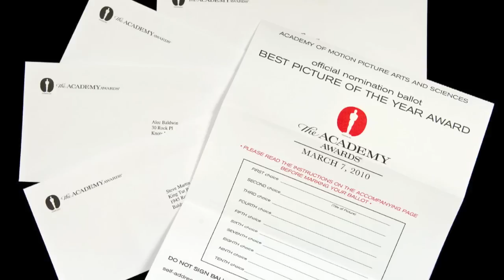Movie Talk: Final Oscar Predictions 2016 (Best Picture, Director, Screenplays)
Paul and I discuss the final big 4 awards of the night- Best Picture, Director, Adapted and Original Screenplay. Will The Revenant clean up big, or will the preferential ballot steer voters for movies like Spotlight, Room or The Big Short?